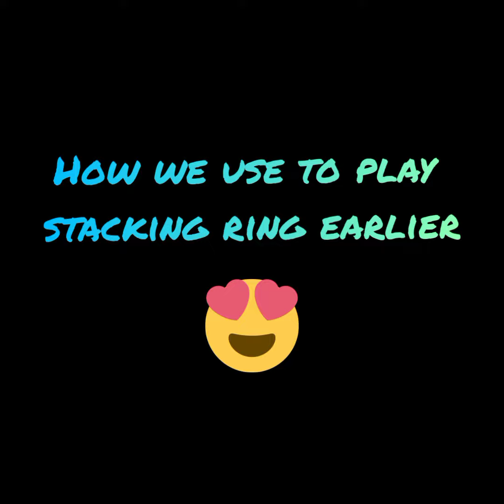how to play with stacking rings Old/New ways🤪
some fun time with crazy siblings jaha milega apko der sara fun along with learning and free entertainment